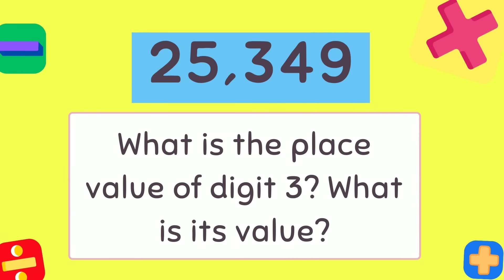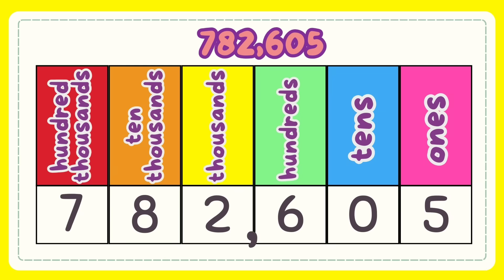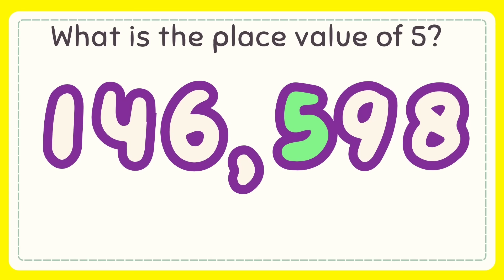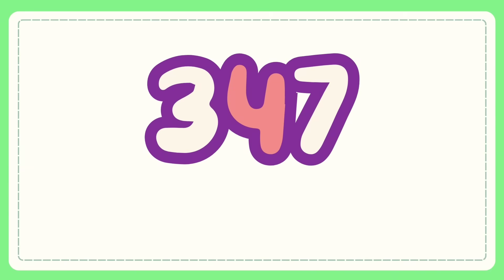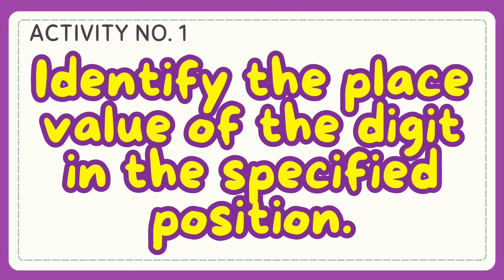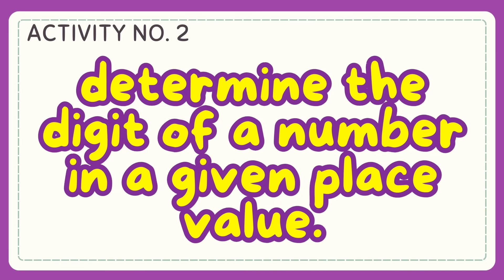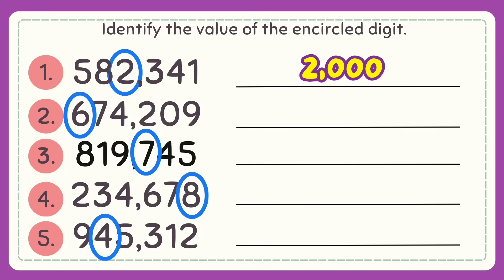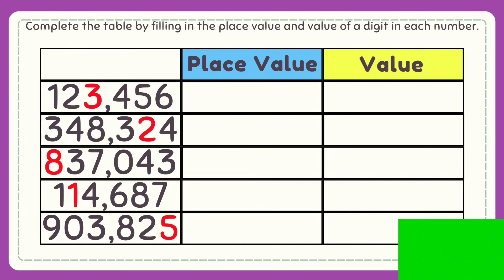Place Value and Value of a Digit Grade 4: Q1- Lesson 9 MATATAG Curriculum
Hello! Welcome to this channel. Here’s another video on how to determine the Place value and value of a digit in a six-digit number. I hope that this video will help you in your lesson. Thank You.